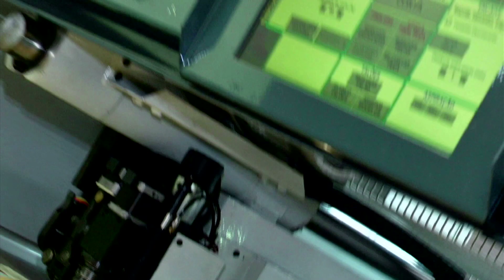Stephanie - Brazilian Footwear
A look into the Stephanie Classic shoe closet! First, take a peek at how the shoes are made and then see all the latest styles displayed in a grand closet.